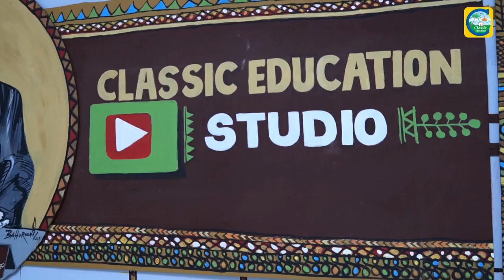ಸ್ಪರ್ಧಾತ್ಮಕ ಪರೀಕ್ಷೆ ಯಶಸ್ಸು ಸಾಧಿಸುವುದು ಹೇಗೆ?||ಸಾಧಕರ ಸಂದರ್ಶನದಲ್ಲಿ ಹಳ್ಳಿ ಹೈದನ ಕಥೆ..||Full Episode